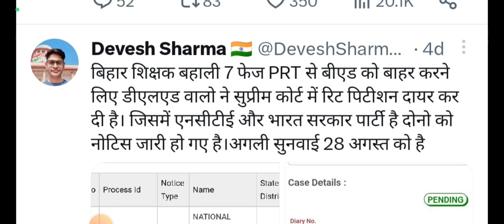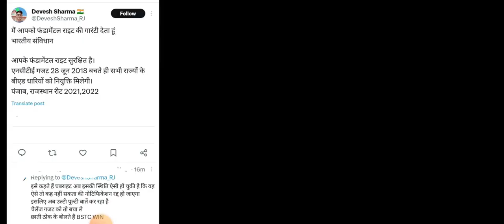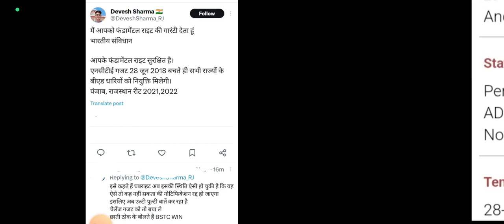B.ED BSTC Supreme Court Update⚡किसके पक्ष में होगा फैसला♦B.Ed के लिए दुखद♦बिहार में बीएड हुआ बाहर